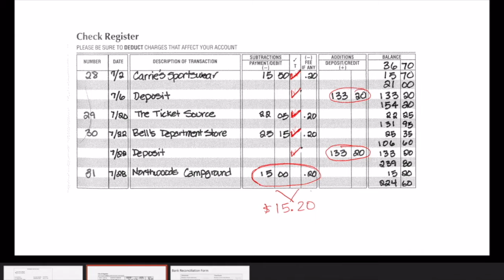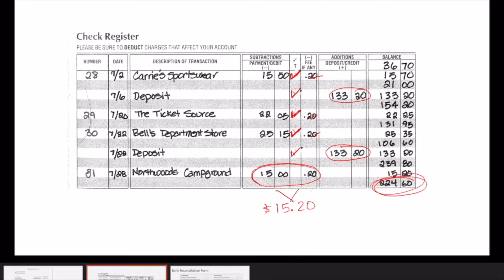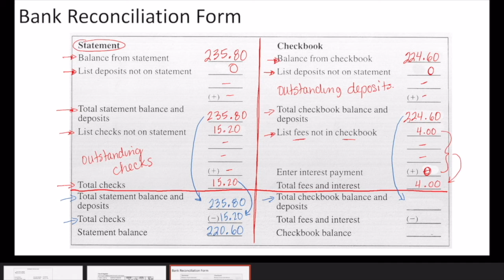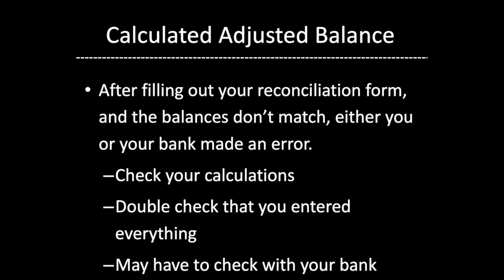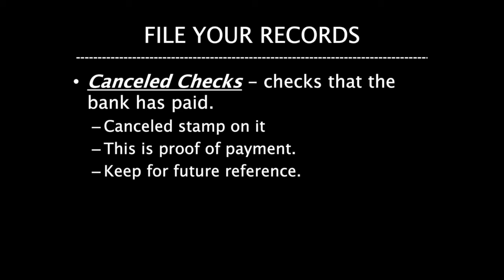Lesson 6-3 Part 2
Distance learning 2020 - Financial Literacy